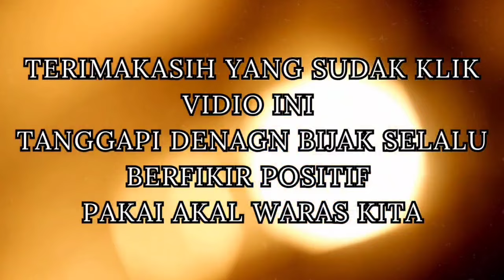VIRAL,‼️BUBARKAN SAJA PENGAJIAN HABAIB BA,Alawi KHURAFAT || Buya Arrazy Hasyim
Kalau ada pengajian adudomba bubarkan saja,kemarahan Buya kepada oknum habib yang selalu mengadu domba,lebih jelasnya simak vidionya sampai selesai agar tidak terjadi salah paham, gunakan akal waras,selalu berfikir positif tanggapi dengan bijak

Gunakan akal waras